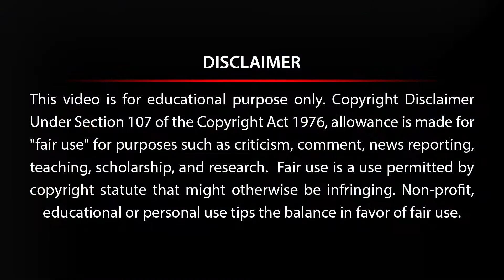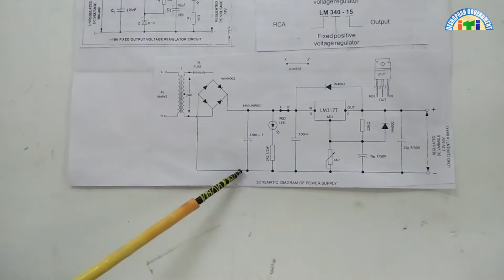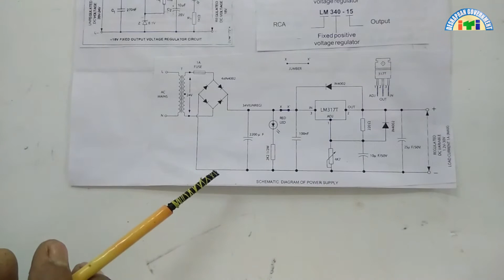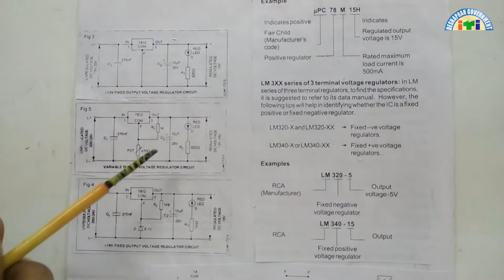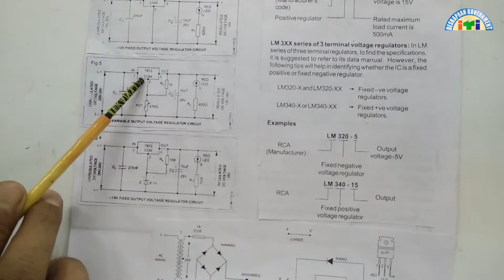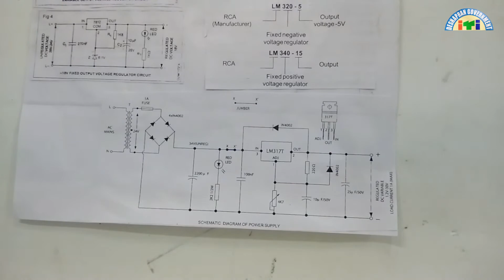Electrician / 2Y/ Topic- Construct Voltage regulator by P.Shee / DGITI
Construct Voltage regulator